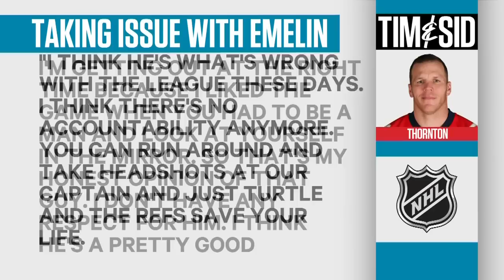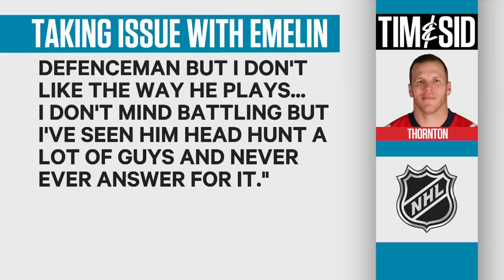T&S: Are Thornton's harsh words on Emelin justified?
Florida Panthers forward Shawn Thornton had some choice words about Montreal Canadiens defenceman Alexie Emelin and his style of play, and there may have been some truth to what he said.